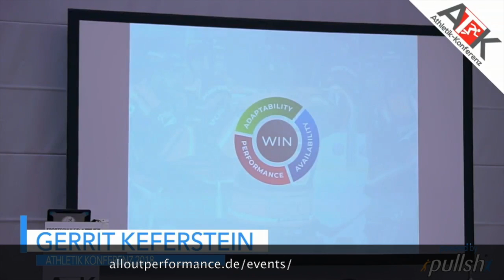Die drei Bereiche des Athletiktrainings | PERFORMANCE DOC